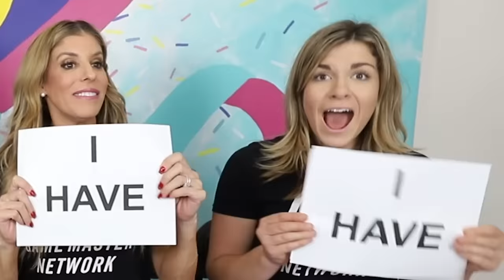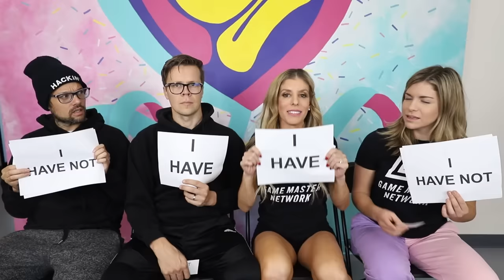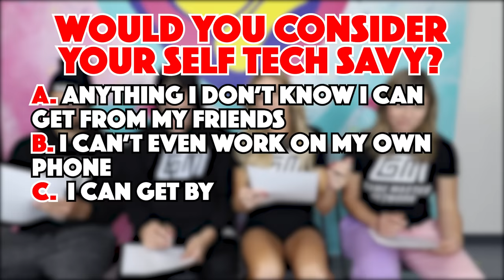MADDIE IS PREGNANT? Extreme Never Have I Ever Challenge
When did Maddie get pregnant?

It all started when Rebecca Zamolo created "Official Rebecca Zamolo Music Videos 2022 (Squid Game, I'm Pregnant, Birth to Death, Pop It)." Next Matt and Rebecca posted "WHO CAN LOSE THE MOST WEIGHT IN 24 HOURS?!" Finally the Game Master Network created "OFFICIAL GAME MASTER MOVIE - Haunting of Game Master Network." Now the game master network is playing never have I ever and its shocking.  Do you know all of the secrets of the game master network?  Its Matt and Rebecca and best friends Daniel and Maddie.

Rebecca Zamolo | Official Rebecca Zamolo Music Videos 2022 (Squid Game, I'm Pregnant, Birth to Death, Pop It)